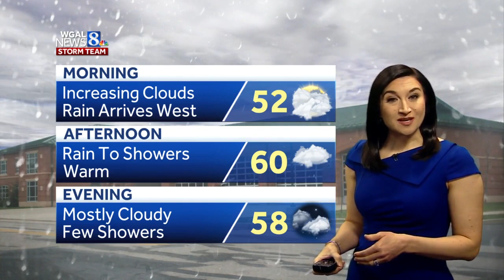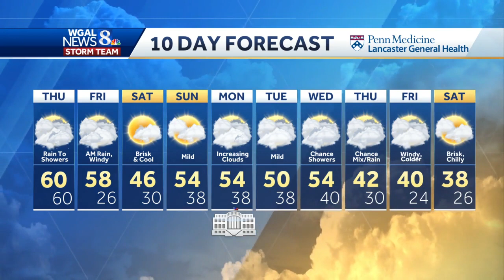Rain arrives by afternoon; turning colder Friday